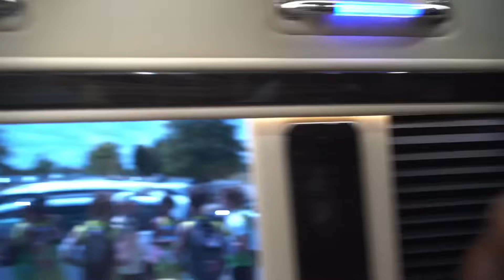THEY STOLE MY TEAM (WE PRESSED THEM)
THIS FAKE DOUGHBOYZ TEAM PULLED UP TO THE SAME TOURNAMENT AS US AND WE PRESSED THEM FOR IT !!!
00:00 Intro
00:45 Pregame Speech
02:52 TomFoolery
04:36 PRESSING THE FAKE DOUGHBOYZ
07:00 Warm Ups
12:00 Game 1
27:00 Intermission
31:00 Game 2
47:00 Post Game